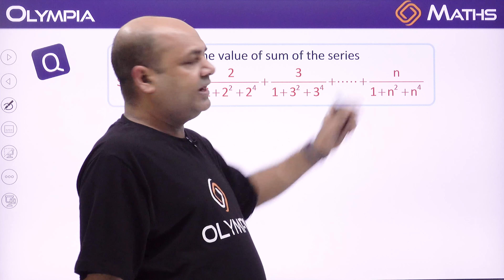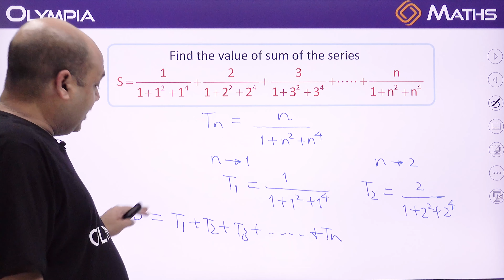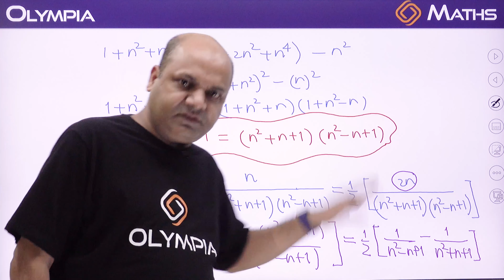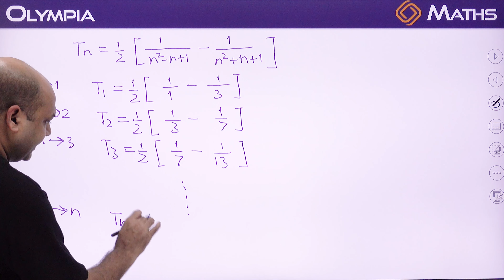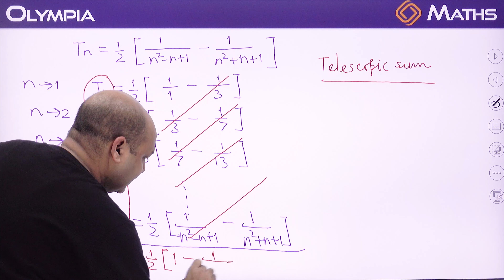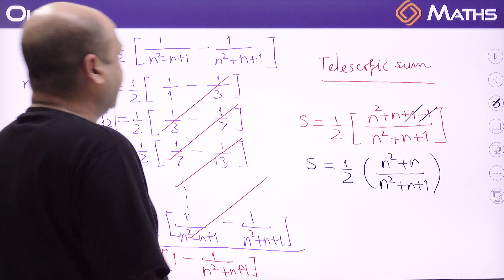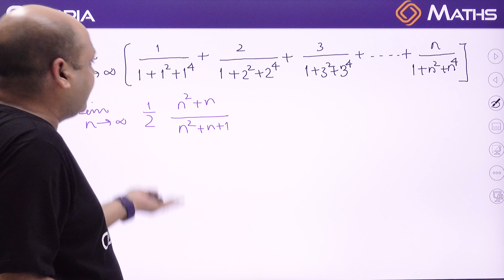IIT-JEE | MATHS का हाइड्रोजन बम | Series | by an IITian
Extremely useful for JEE Mains + Advanced Students